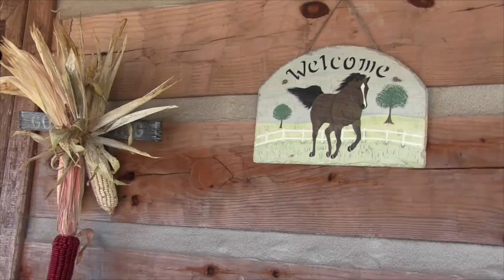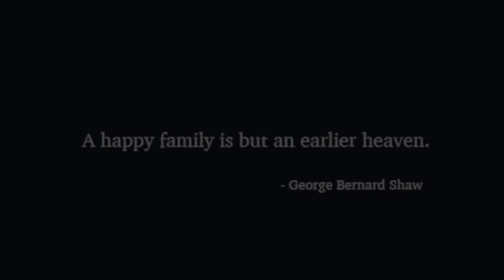To the Sears Family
A short video to let you guys know I'm thinking of you and wishing you well. Even as I'm writing this, it's hard to believe that Connie is gone. I'm so grateful I had the chance to know him.

- Kristi